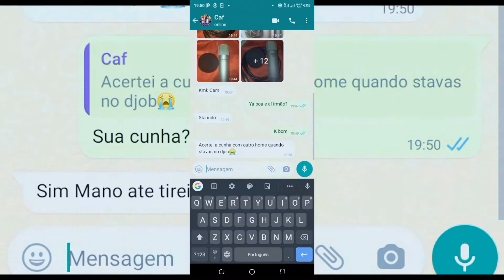Cam G Carolina Oficial Video By CAF Films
Cam G   Carolina  Oficial Video
Prod By Muhoro
Director By CAF Films
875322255